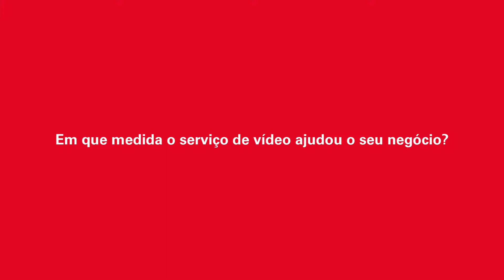Em que medida o serviço de vídeo ajudou o seu negócio?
Desde 2015, temos vindo a mostrar os Verdadeiros Originais na TRW, cuja dedicação à excelência faz das peças TRW as melhores do mercado.

Agora, queremos dar a conhecer os Verdadeiros Originais do mercado de pós-venda que partilham a nossa dedicação. Os proprietários de oficinas e mecânicos que se orgulham verdadeiramente daquilo que fazem, que têm ideias claras sobre quais são as melhores práticas e que têm as suas próprias ideias e soluções originais, que fazem com que as suas oficinas se destaquem da multidão.